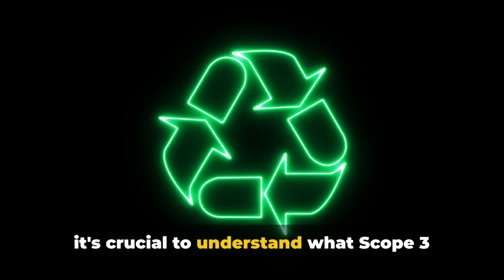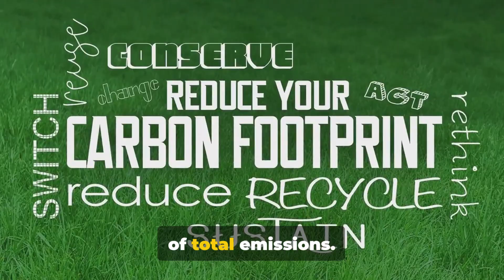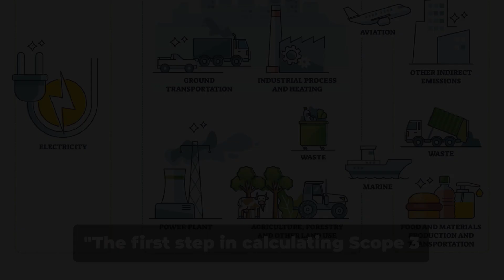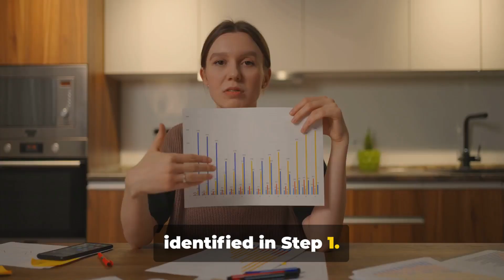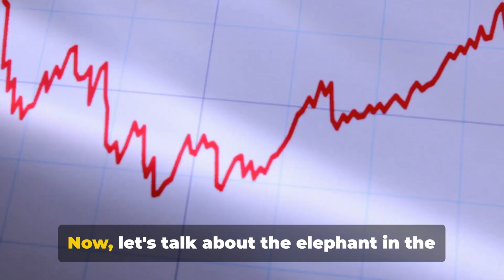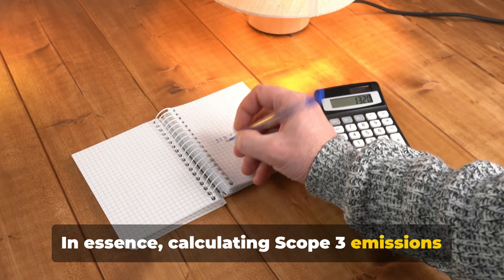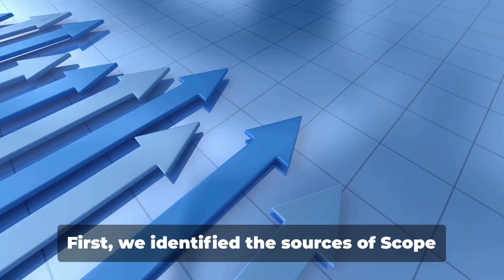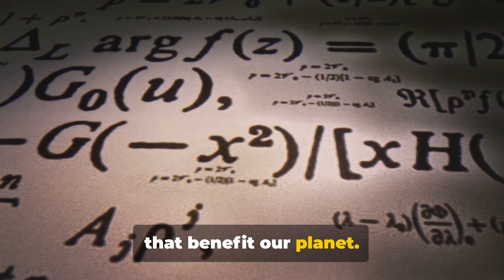How to Calculate Scope 3 Emissions for SMEs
🌍 Welcome to Sustainastep, your go-to source for sustainability practices and green living! In this essential guide, we're tackling the complex topic of calculating Scope 3 emissions for small and medium enterprises.

Scope 3 emissions, also known as value chain emissions, represent the indirect emissions that occur in a company's value chain, including both upstream and downstream activities. This video is designed to demystify the process, providing you with the knowledge and tools to accurately measure these emissions and take meaningful steps towards reducing your organization's carbon footprint.

What You'll Learn:

Understanding Scope 3 Emissions: Get a clear breakdown of what Scope 3 emissions are and why they're critical for your sustainability efforts.

Data Collection Strategies: Discover effective methods for gathering the necessary data to calculate your Scope 3 emissions.

Calculation Methods: Learn about the different approaches and tools available for calculating these emissions, including the GHG Protocol's guidelines.

Embark on your journey to sustainability by mastering the calculation of Scope 3 emissions. Our video provides a comprehensive guide to understanding, measuring, and reducing your indirect carbon emissions, empowering your organization to make a significant impact on our planet's health. Watch now and take the next step in your sustainability journey with Sustainastep!